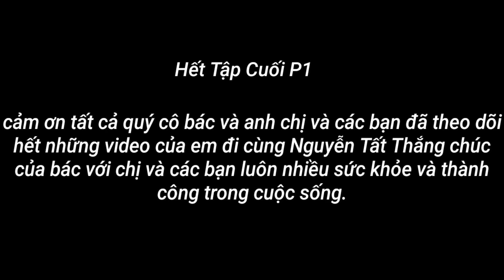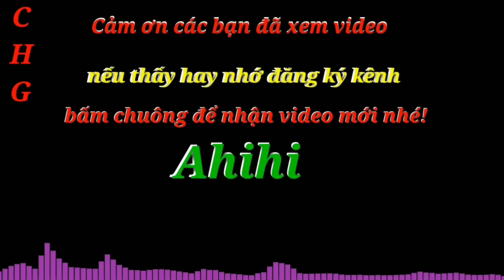Cùng Nguyễn Tất Thắng Lên Bản Trở Về-Tập 8-Hết Phần 1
Cảm ơn các bạn đã quan tâm và ủng hộ mình trong suốt thời gian qua chúc các bạn luôn nhiều sức khỏe và thanh công trong cuộc sông.
rất mong tất cả các ủng hộ mk nhiều hơn nữa để mk có động lực làm video nhé.